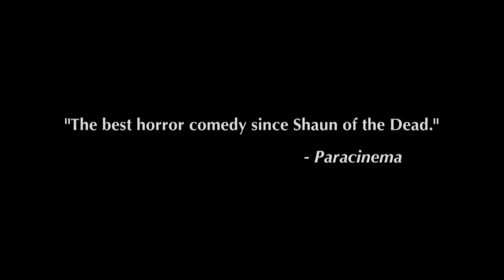Jemaine Clement: Laughing, Crying & keeping it real with a Creative Genius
"When the producers know that I'm Māori they are like, he can play the little Māori glue sniffer" Jemaine on his first role

How did this humble and shy Wairarapa man climb to the very top in the creative world? Well a big part was his Ngāti Kahungunu mother and grand mother who raised him. In this uplifting and emotional interview, Jemaine Clement opened up about his childhood and couldn't hold back the tears when paying tribute to his beautiful Kuia.